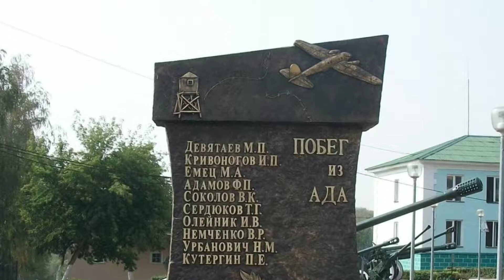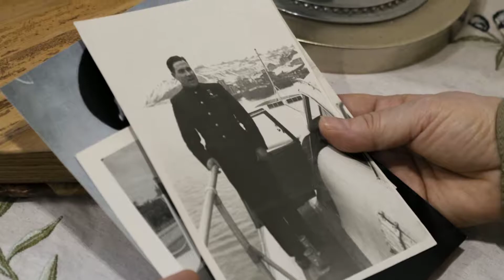Н.И.Пильщиков "Портрет Героя Советского Союз М.П.Девятаева"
Михаил Петрович Девятаев (8 июля 1917, Торбеево, Спасский уезд, Тамбовская губерния, Российская империя — 24 ноября 2002, Казань, СССР) — гвардии старший лейтенант, лётчик-истребитель, Герой Советского Союза.

Совершил побег из немецкого концлагеря на угнанном им бомбардировщике.